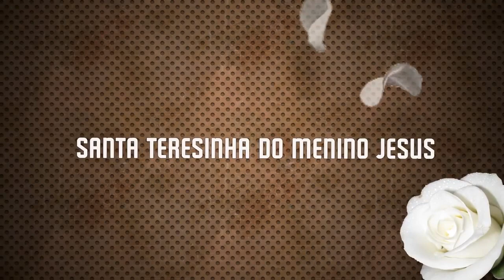Viver de Amor Ir.Kelly Patrícia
Irmã Kelly Patrícia em "Viver de Amor".

Compartilhe